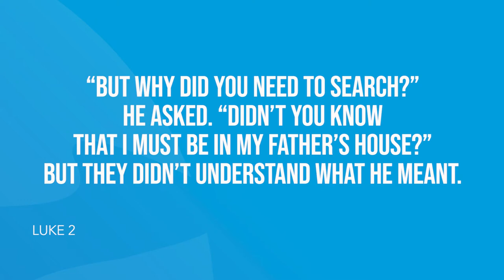Luke 2 | Daily in the Word | Pastor Neil Spencer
Daily in the Word | Pastor Neil Spencer | Monday, March 1  2021